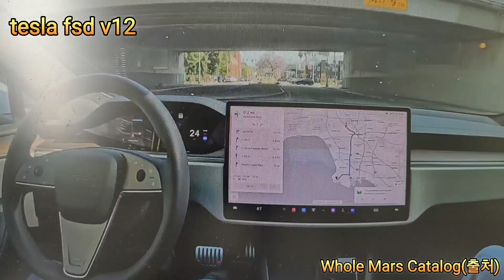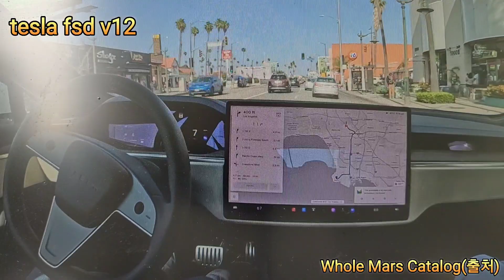테슬라 운전해보시면 됩니다